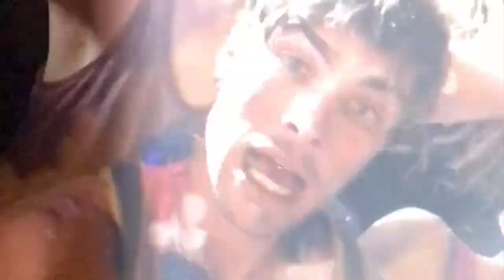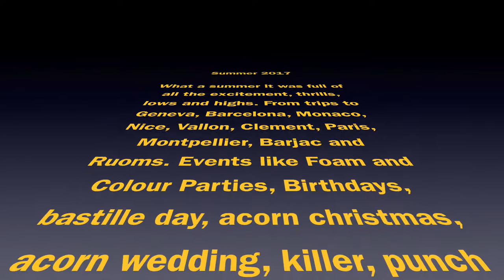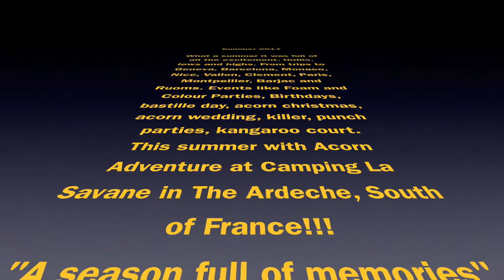An Acorn Summer 2017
A series of photos and videos taken while working for Acorn Adventure as Activity Manager in Ardeche; South of France.